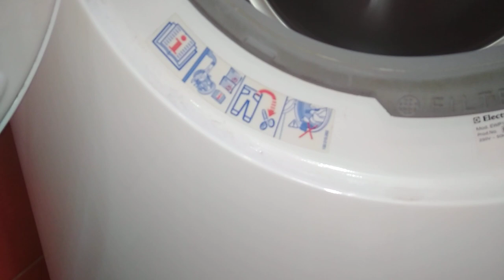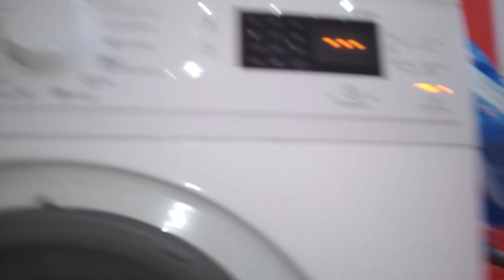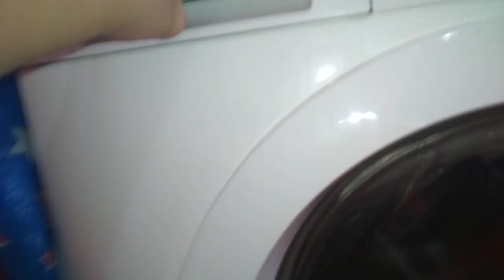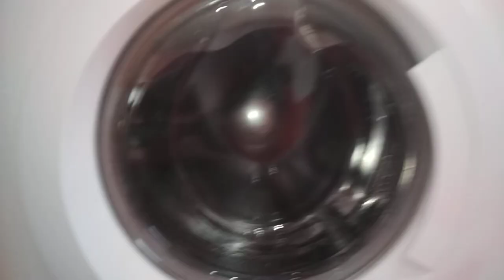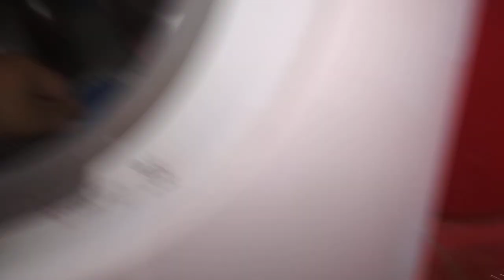Washing Machine Test Experiment - Smaller Snow